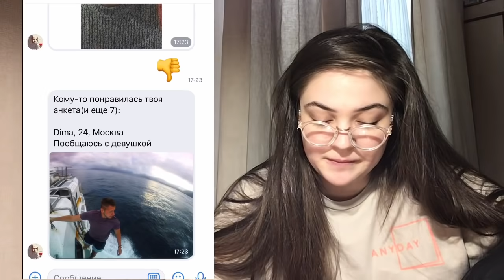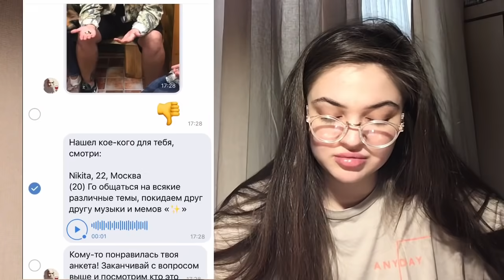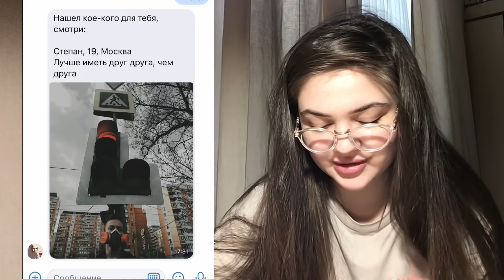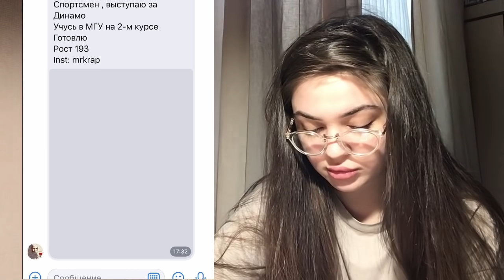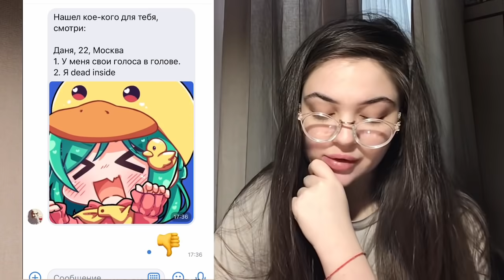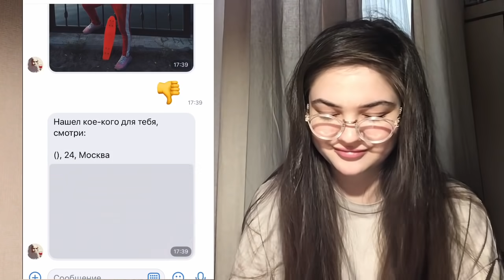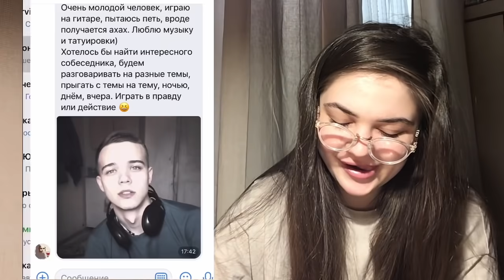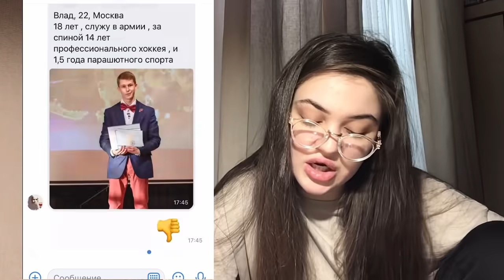Обзор на мужиков в Леонардо дай Винчике